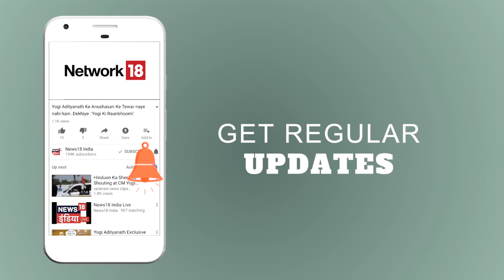Rahul Gandhi का अरुण जेटली पर हमला | Breaking News | Sulagte Sawal | News18 India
राहुल गाँधी ने एक बार फिर राफ़ैल डील को लेकर वित्तमंत्री अरुण जेटली पर हमला बोला है उन्होंने कहां की अरुण जेटली को बात समझ में नहीं आती। राहुल ने हमला करते हुए कहां की अगर अरुण जेटली सच्चाई की बात करते है तो उन्हें JPC की जांच करा लेनी चाहिए। अधिक जानकारी के लिए देखें यह विडियो।